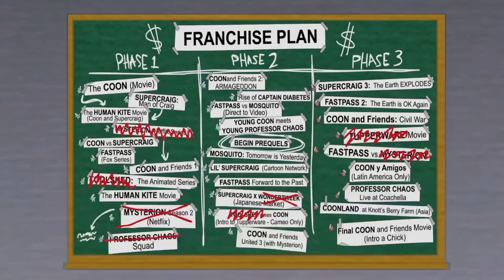SOUTH PARK: THE FRACTURED BUT WHOLE Ep.5- A New Beginning! The Coon & Friends